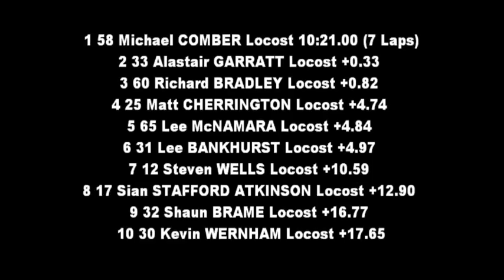2012 750MC Locost Round 12- Donington Park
The fifthteenth race of the season but the twelveth round for the 750 Motor Club Locost Championship in 2012 took place at Donington Park.
Commentary from Joshua Barrett.